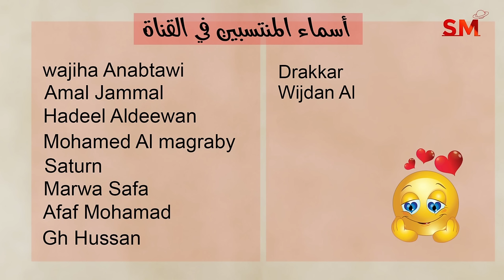توقعات الأبراج اليوم الإثنين 25 تشرين ثاني نوفمبر 2024 سعيد مناع